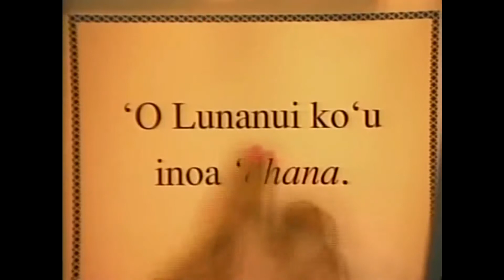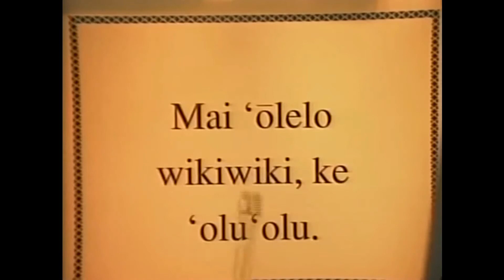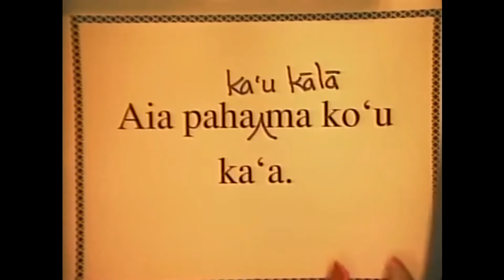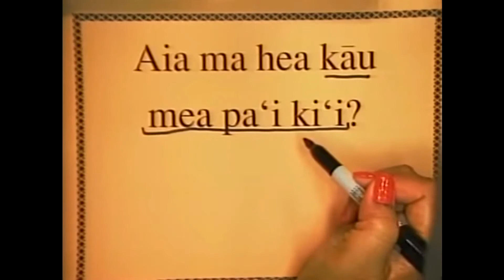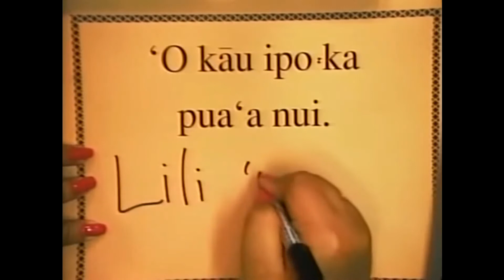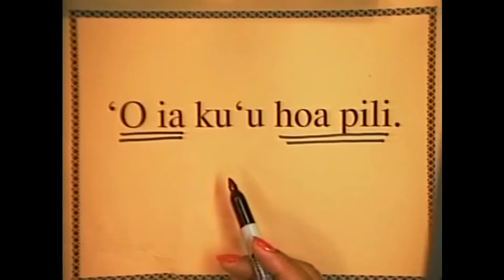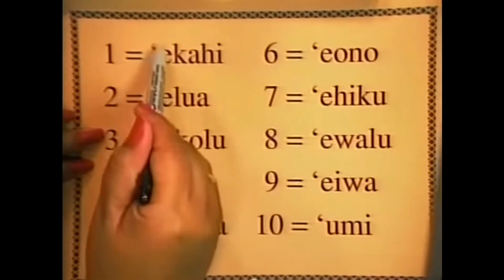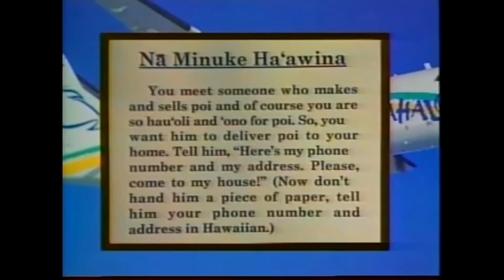Kulāiwi Lesson 10 (CUT)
This is a cut version of Kulāiwi Lesson 10.